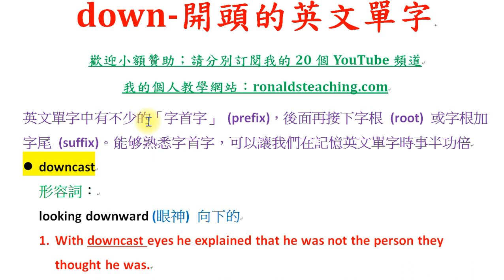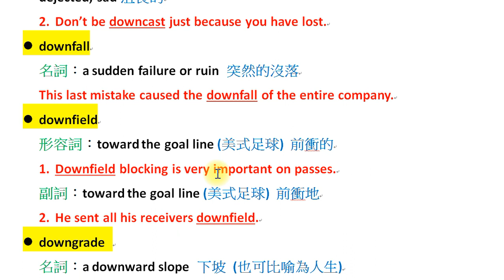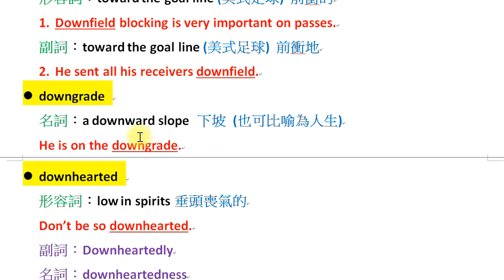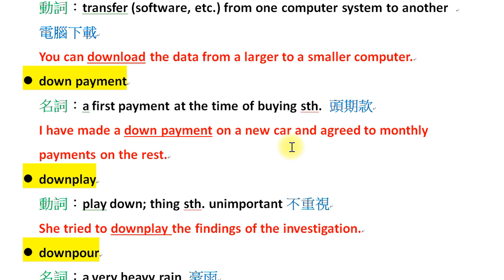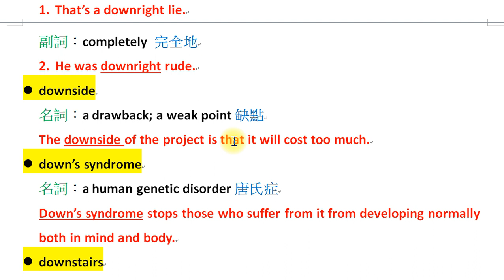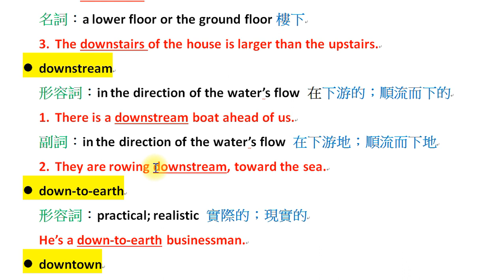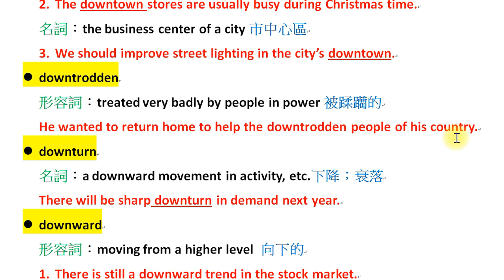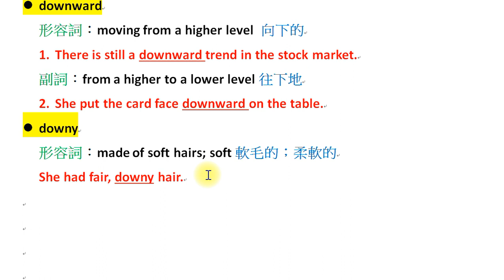英文研究室 (科目36)：down 開頭的英文單字